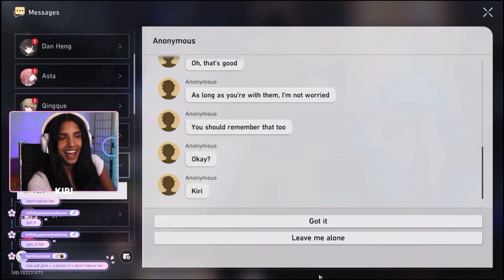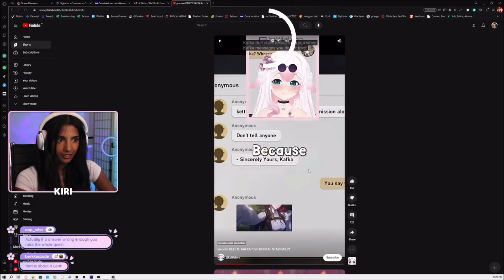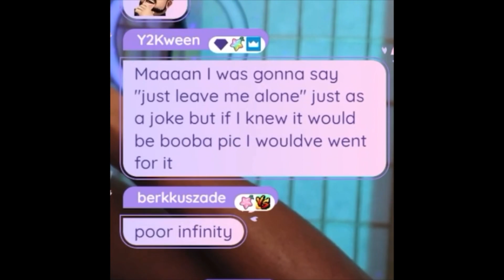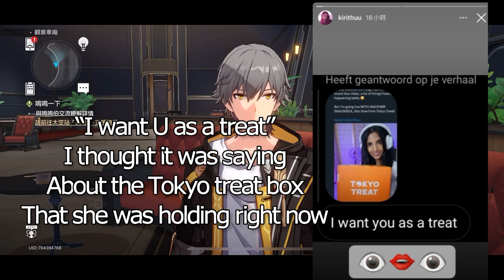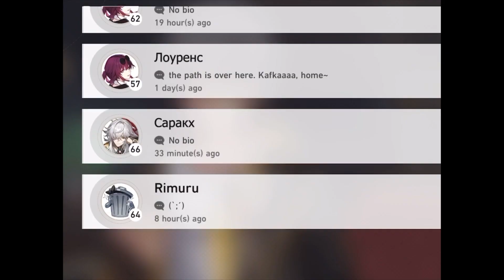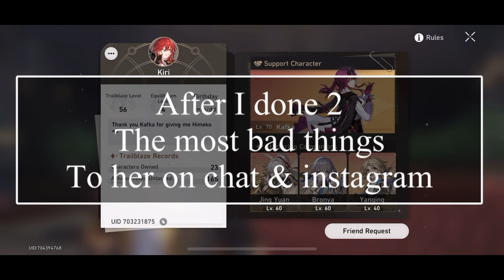Kiri’s case of Kafka pic & I got ban by Kiri(could be or will be my last video for Kiri)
This video clips was 2023/8/15’s stream from Kiri, Kiri was introduced the snacks from Tokyo treat box & playing HSR for getting Kafka’s selfie😆

Also is how I got ban from the chat room, right now I’m still not unban by Kiri, and sadly, Kiri unfriend me in HSR😱

Can’t believe Kafka’s came out will cost me & Kiri become like this😞

She has reason to ban, unfriend, unfollow & angry about me😔

And hope i will have more chances can keep make more her reaction video clips to her & everyone to watch🥹